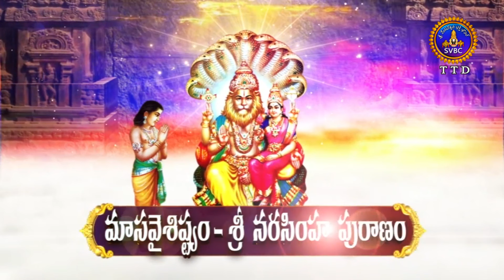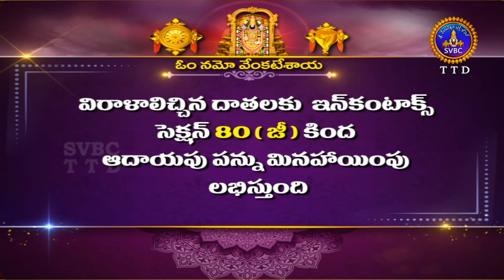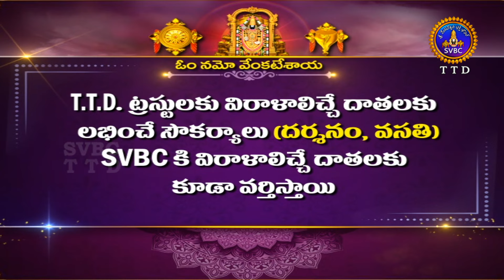మాస వైశిష్ట్యం-శ్రీనరసింహ పురాణం| Masa Vaisistyam |Narasimha Puranam | Tirumala |30-06-2023 |SVBCTTD